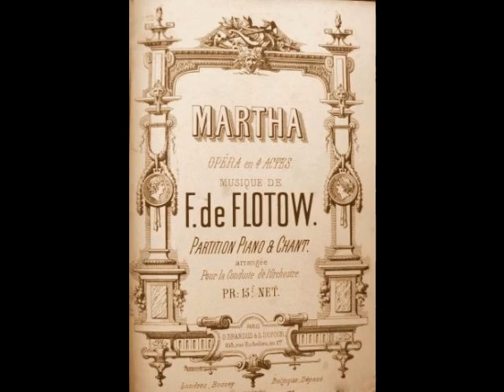Beniamino Gigli - M’apparì (Victor, 1923)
Beniamino Gigli (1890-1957) was a beloved Italian tenor whose 41 year career encompassed stage, screen, concerts, recordings, radio and television. Born in Recanati, Gigli was the youngest of six children of an impoverished shoemaker. He showed early promise as a boy soprano and joined the choir of his hometown Cathedral at age seven. Gigli spent several years with the choir and was eventually elevated to soloist. In 1905, Gigli made his debut Macerata’s Teatro Lauri Rossi as the title character in Billi’s operetta La Fuga di Angelica, singing the title part…a soprano role! Although the 15 year old youth was mortified by having to appear in drag, the applause he received at the end of the evening somewhat assuaged his embarrassment.

At 17, Gigli joined his brother Catervo (a budding sculptor) in Rome, where the two lived a rather Bohemian existence. After working several jobs (not to mention a stint in the army), Gigli entered the Academy of Santa Cecilia and studied with legendary baritone Antonio Cotogni. He was soon reassigned to Enrico Rosati, with whom he completed his studies. In 1914, Gigli entered an international singing competition in Parma. Out of 105 entrants, Gigli took first prize, one of the judges writing the now legendary notation, “At last, we have found THE TENOR!”, on the singer’s report. Although the outbreak of WWI prevented Gigli from singing in Chicago (the competition’s actual prize), he made his official debut as Enzo in La Gioconda at Rovigo’s Teatro Sociale on October 15, 1914. The tenor caught the attention of renowned conductor, Tullio Serafin, who invited him to open the season at Genoa’s Teatro Carlo Felice as des Grieux in Manon in December. Appearances in Palermo, Naples, Bologna, Brescia, Turin, Verona and Rome followed and within a year of his debut, the budding tenor’s repertoire had increased to seven roles. Critical response was favorable, and Gigli was soon established as one of Italy’s finest young talents.

Following appearances in Madrid and Barcelona, Gigli made his La Scala debut on December 26, 1918 in Mefistofele. Five months later, he made his Buenos Aires debut as Cavaradossi in Tosca at the Teatro Colón. Gigli became an audience favorite in South America and made semi regular appearances there for the next 30 years. His Met debut took place on November 26, 1920 (again in Mefistofele) to positive reviews. Although the company was dominated by Caruso, who would shortly withdraw due to his fatal illness, Gigli was soon recognized by the New York critics and public alike as an artist of the first rank. The tenor spent twelve seasons with the Met, singing 29 roles in such operas as Cavalleria Rusticana, La Bohème, Tosca, Lucia di Lammermoor, Rigoletto, Manon Lescaut, Roméo et Juliette, L’Africaine and the Met premieres of Andrea Chénier, Le Roi d’Ys, Loreley, and La Rondine. Gigli left the Met over a salary dispute in 1932 but returned in early 1939 for a handful of performances, including Radames in Aïda.

Gigli spent the 1930s appearing in the major theaters of Rome, London, Paris, Berlin, Vienna, Copenhagen, Budapest and Prague, as well as starring in a series of films. The unlikely cinema star went on to appear in over 20 pictures, the first of which, “Non ti scordar di me”, was released in 1935. Throughout the 1940s, Gigli showed no signs of slowing down, despite contracting diabetes in his late 50s. However, when his health began to fail, the aging tenor decided to embark on a farewell tour which culminated in a May 25, 1955 recital in Washington, D.C. After his retirement, Gigli returned to his birthplace, where he suffered a serious heart attack in the fall of 1955. He continued to struggle with diabetic complications and cardiac issues but remained active as a teacher and coach. Gigli was injured in a September 1957 automobile accident and was later struck down with Asiatic flu. Although he seemed to be recovering, he developed double pneumonia and rapidly deteriorated. Despite doctors’ best efforts, Gigli passed away at his villa in Recanati on November 30.  He was 67.

Gigli’s repertoire of 60 roles encompassed everything from Bel Canto to Verismo…with a solitary Wagner role (Lohengrin) tossed in for good measure. Among his greatest roles were the leads in Il Trovatore, La Forza del Destino, Un Ballo in Maschera, La Favorita, L’Elisir d’Amore, Lodoletta, L’Amico Fritz, Maristella and L’Arlesiana. In spite of the ravages of illness, the voice remained largely intact to the end of the tenor’s career. Gigli’s recorded legacy is monumental… over 400 discs, including several complete operas, made for Victor and HMV between 1918 and 1955. These records reveal a full lyric tenor, which took on spinto characteristics as he matured. In this recording, Gigli sings “M’apparì tutt’ amor” from Friedrich von Flotow’s Martha. This was recorded in Camden, NJ for the Victor label on June 4, 1923.